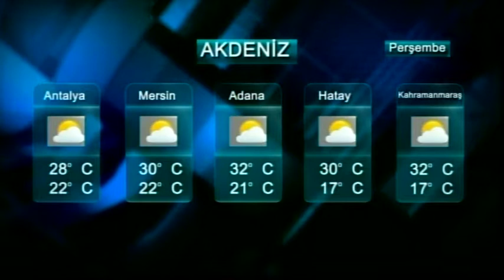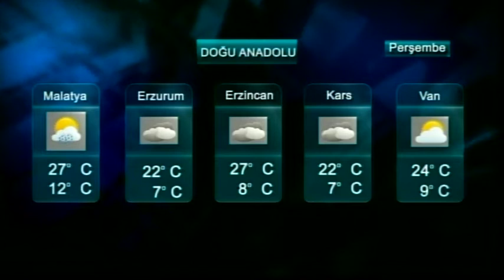25,09,2019 ana haber